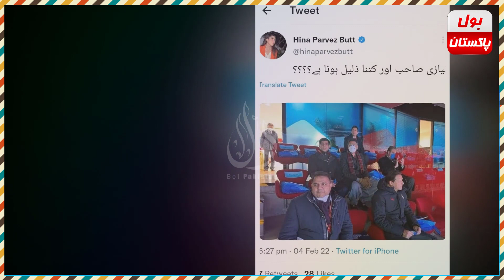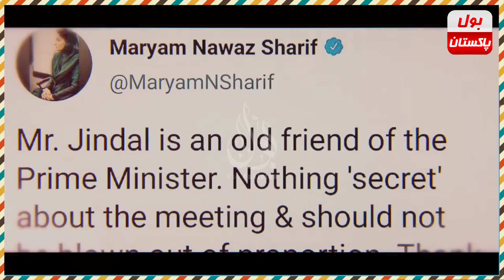Balochistan Panjgur-Naushki Operation & Shameful Behavior Of Journalist On PM Imran China Visit 2022